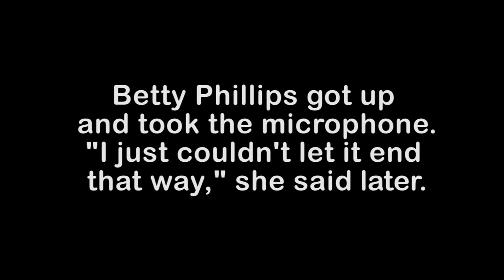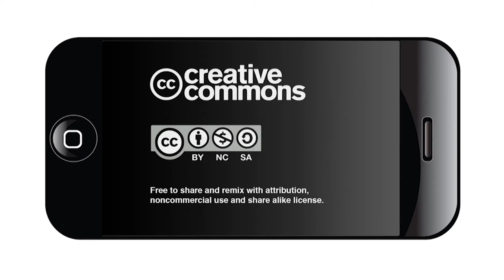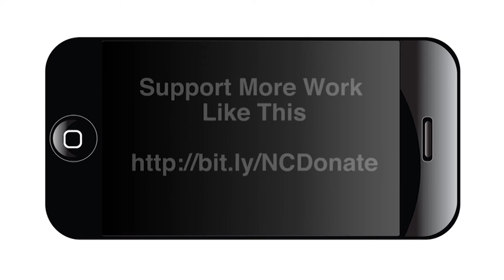80-year-old tells March4OurLives students: Don't Quit!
The last speaker at the San Antonio March4OurLives RoadToChange rally said critics worry that young people might not "stick with" the movement.

Betty Phillips got up and took the microphone.
"I just couldn't let it end that way," she said later.

She reminded the students that Hillary Clinton hasn't quit, John Kerry hasn't quit, Maxine Waters hasn't quit and Phillips, who turned 80 that day, hasn't quit.

And, she said,"I don't expect you to quit!"